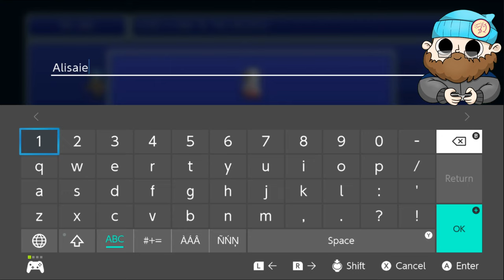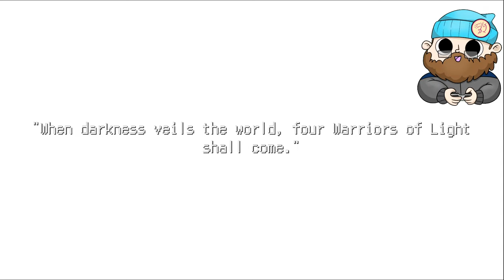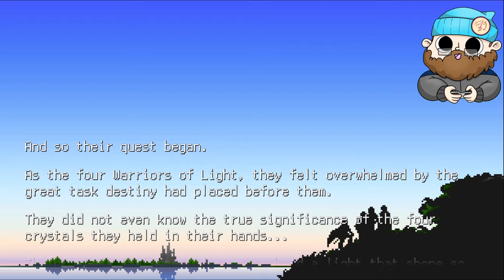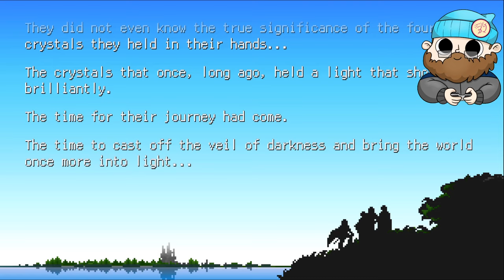Final Fantasy I: Pixel Remaster - Episode 1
Hi! This is a VOD from a stream on my Twitch channel If you want to watch live come check it out over there. It's a fun time, I promise.

I post about streams and random stuff on twitter and I reblog fanart and answer questions on tumblr